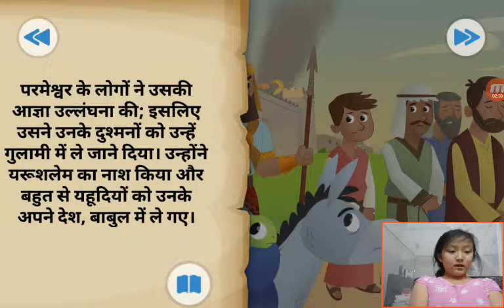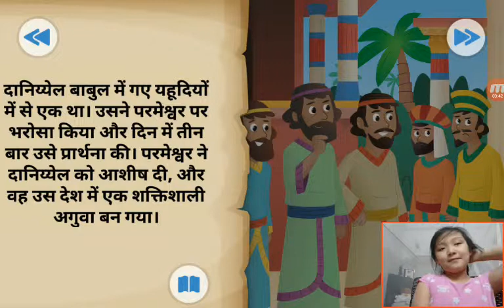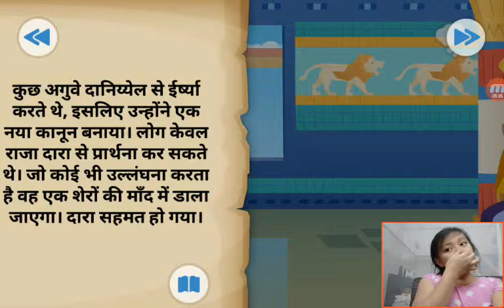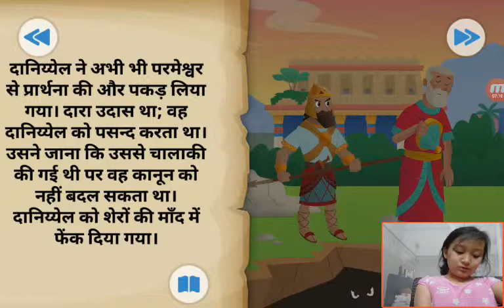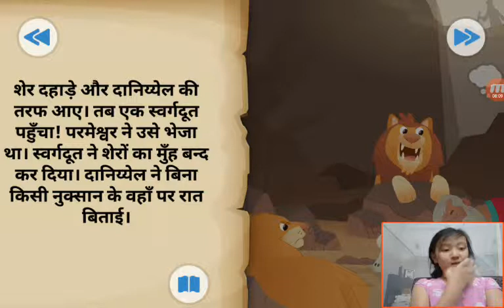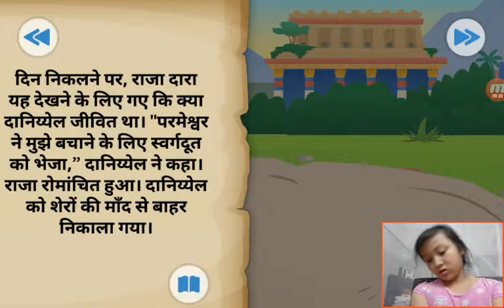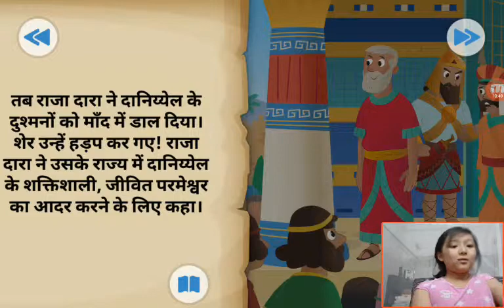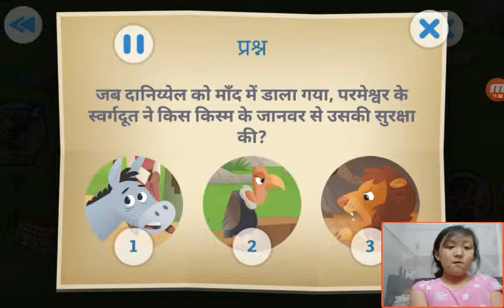‹Kids›Grace：Wonderful Bible Story‹성경이야기›– 사자굴에 갇힌 다니엘, एक शेर में डैनियल